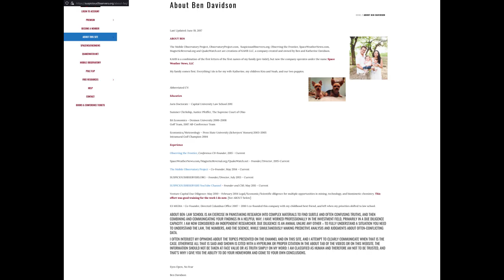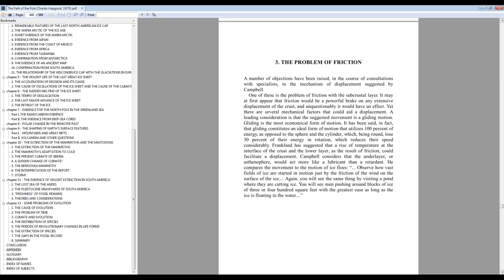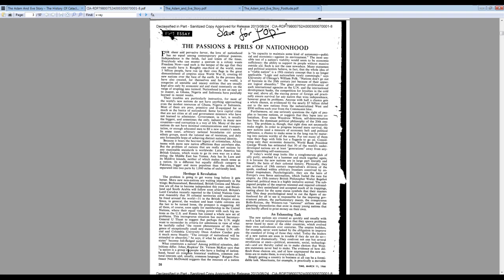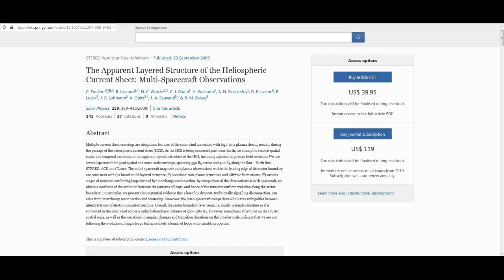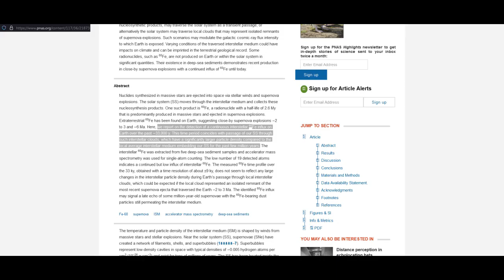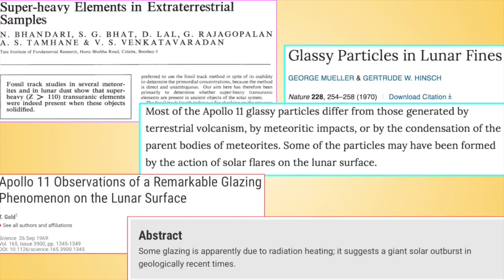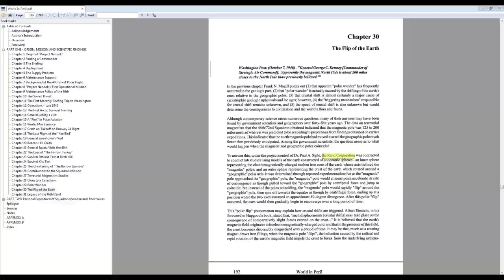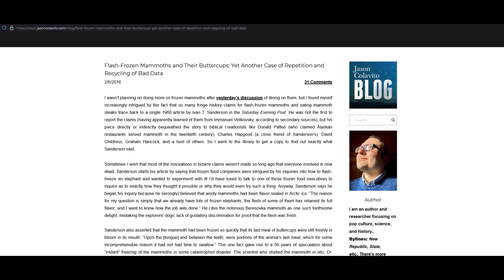How to Cause Global Earthquakes: The Science and History of Catastrophism (Fatima Theory pt 3.141)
A detailed overview of various theories regarding the existence of and potential mechanisms behind a cyclically recurring disaster, characterized by massive topographic changes (including the displacement of the geographic poles), worldwide flooding, and subsequent biosphere stress, compiled and expanded primarily from the work of Ben Davidson of Suspicious0bservers, which happens to line up really well with the Fatima prophecy.

The science video: [You are here]

00:00 Disclaimers
The History
     02:21 Jean-Andre Deluc + Deodat Dolomieu
     02:45 Gorges Cuvier
     03:05 William Bassett Walker
     04:08 Fr. Damian Kreichgauer
     04:39 The geological evidence
     07:42 Maj./Col. Maynard E. White and the Pentagon
     10:36 Hugh Auchincloss Brown
     10:58 Charles Hapgood and Albert Einstein
     13:46 Ben's CIA theory part 1
     15:38 Chan Thomas
     21:07 Why did this get classified?
     24:24 Ben's CIA theory part 2
     25:06 My CIA theory
The Science
     27:20 Earth's fading magnetic field
     32:28 The galactic current sheet
     37:31 Changes in our solar system
     41:24 Ben Davidson and the sun's little push
     41:48 Length of day glitches
     45:27 Geomagnetic jerks
     46:46 Why a nova and not a super flare?
     47:14 The isotope evidence
     53:53 Ben's Apollo mission theory
     1:01:11 How to cause a nova
     1:05:25 Tiny novas are a thing
     1:05:47 Flaring/novas on nearby stars
How to cause global earthquakes
     1:09:41 Crustal displacement
     1:10:11 Side note: why we think these will be the new pole positions
     1:10:53 Lithospheric heaving
     1:15:42 The Dzhanibekov Effect
     1:17:19 LLSVPs formed by rare cosmological event
     1:21:21 Closing remarks

--The Question of the Equator in Geology (Father Damian Kreichgauer SJ, 1902)
--The Adam and Eve Story (Chan Thomas 1966, 1970, 1993)
--The Next End of the World: The Rebirth of Catastrophism (Ben Davidson, 2020)

Highlights from Suspicious0bservers
- Signs on the Sun (4 horsemen analogy at 7:38-8:03)
- Plasma formations (miracle phase 2?)
- Who Remembers the Yellow Sun?
- All kinds of weird nova
- Billy's plasma lab footage and explanation